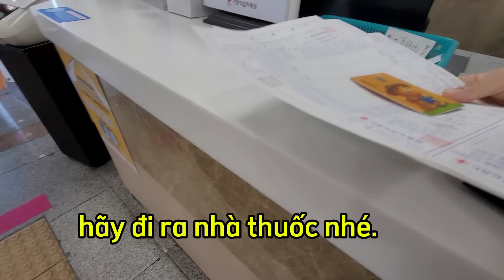2 MẸ CON NA ĐI BỆNH VIỆN KHÁM BỆNH LẠI . BÀ NGOẠI GỌI ĐIỆN KHÓC VÌ NHỚ CHÁU NGOẠI.